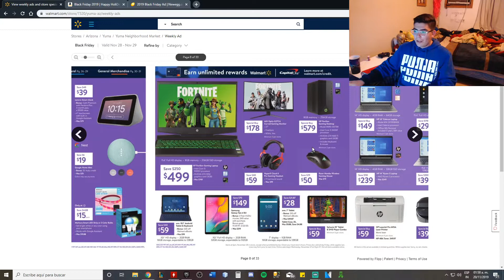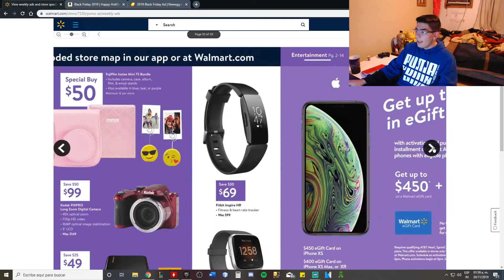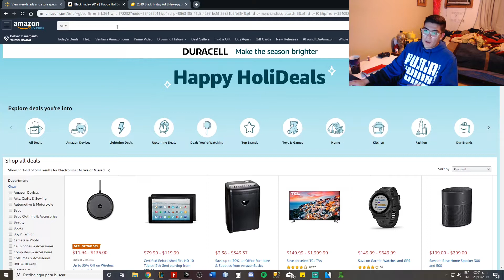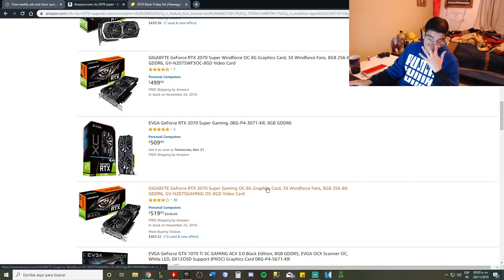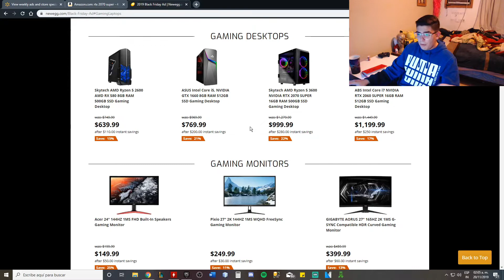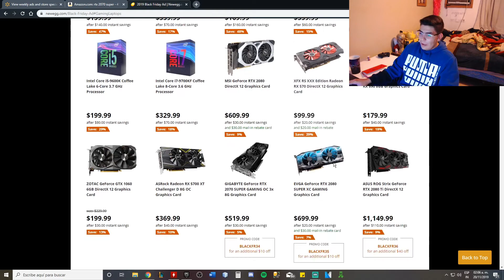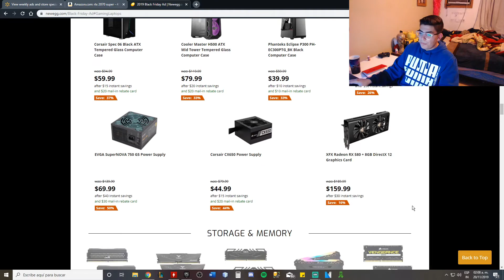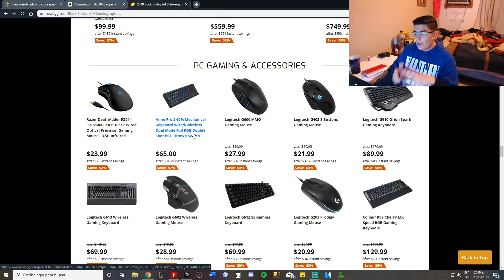LAS MEJORES OFERTAS DEL BLACK FRIDAY 2019!!! | VOGL | PC GAMING #5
Amigos aquí les traigo un vídeo con las mejores paginas y sus mejores ofertas para este black friday de 2019. Me gustaría saber que piezas compraras para tu PC gamer coméntame acá abajo.

Vídeo creado y subido por VOGL 18.